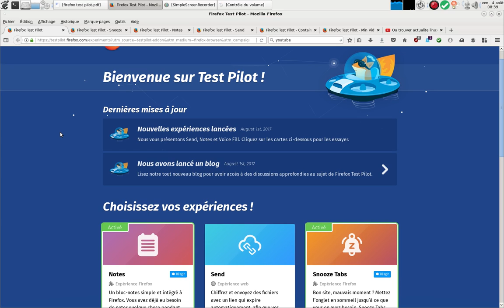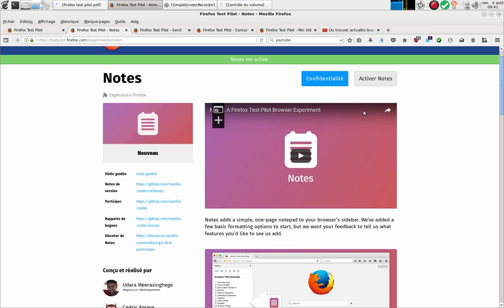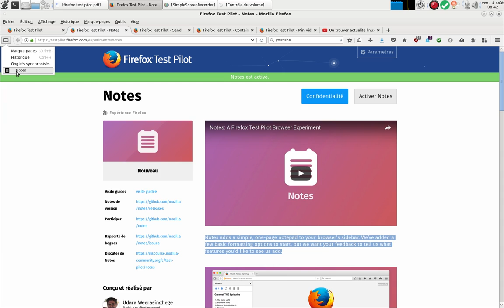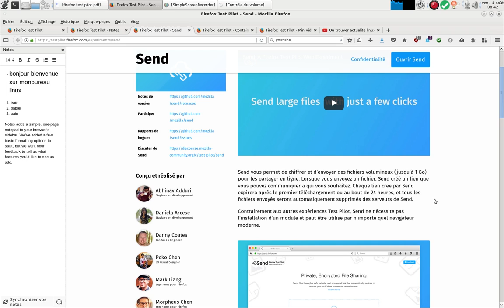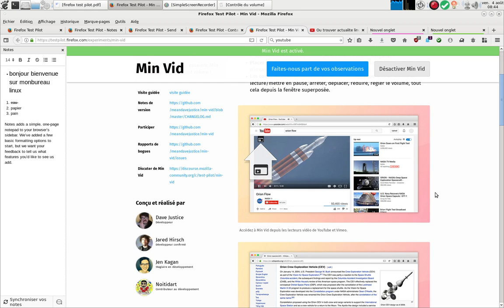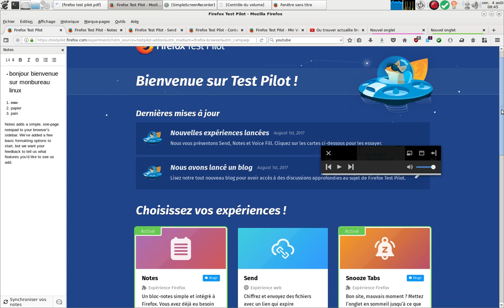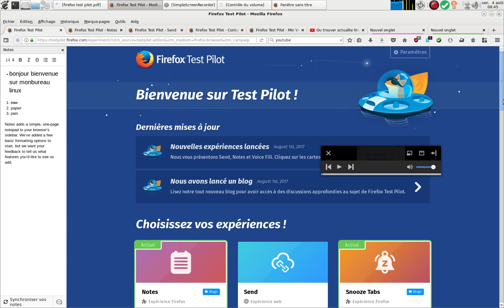Présentation d'OpenSuse Leap 42.3 Mate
Firefox Test Pilot.  Dans le cadre du programme Test Pilot et par le biais d'une simple extension, Mozilla permet aux utilisateurs de Firefox de tester de nouvelles fonctionnalités ou expériences.

A la date du 01 Août 2017, apparaient :  Send, Notes et Voice Fill.